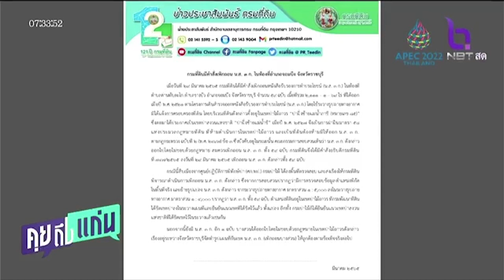กรมที่ดิน เพิกถอนโฉนด 2,111 ไร่ คอนเฟิร์ม เจ๊สมพร แม่ธนาธร รุกป่า